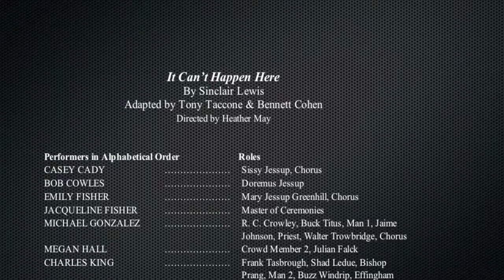It Can't Happen Here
By Sinclair Lewis
Adapted by Tony Taccone & Bennett Cohen
Directed by Heather May

Performers in Alphabetical Order Roles
CASEY CADY Sissy Jessup, Chorus
BOB COWLES Doremus Jessup
EMILY FISHER Mary Jessup Greenhill, Chorus
JACQUELINE FISHER Master of Ceremonies
MICHAEL GONZALEZ R. C. Crowley, Buck Titus, Man 1, Jaime Johnson, Priest, Walter Trowbridge, Chorus
MEGAN HALL Crowd Member 2, Julian Falck
CHARLES KING Frank Tasbrough, Shad Ledue, Bishop Prang, Man 2, Buzz Windrip, Effingham Swan, Second Minute Man, Chorus
NATALIE KNOTT Lorinda Pike, Chorus
DEWAYNE LUCAS Dr. Fowler Greenhill, Chorus
CLARE MCCORMICK David Greenhill, Man 3, Doctor, Guard, Chorus
JENNIFER MITCHELL Emma Jessup, Aide, Chorus
JOANNE SARACINO Crowd Member 1, Woman 1, Karl Pascal, First Minute Man, Chorus
ALESSIO SUMMERFIELD Philip Jessup, Man 4, Chorus
FEMKE VAN HOUT Stage Directions
KELLY WALKER Radio Announcer, Man 5, Emcee, John Pollikop, Announcement Voice, Chorus
CHRIS WOODWORTH Adelaide Tarr Gimmitch, Woman 2, Heckler, Dimick, Sergeant, Farmer, Chorus

It Can’t Happen Here is based on the 1935 novel written by Sinclair Lewis and adapted into a play for the Federal Theatre Project, which opened productions on the same night at theatres across the country in 1936. To commemorate the 80th anniversary of those productions, regional theatres, universities, and communities across the country are reading the new adaptation by Berkeley Repertory Theatre’s Artistic Director Tony Taccone and screenwriter Bennett S. Cohen. Information about the national initiative is available

A Nationwide Reading is made possible thanks to the generous support of Barbara and Rodgin Cohen and Orin Kramer and is presented in cooperation with the Sinclair Lewis Estate.

Special Thanks for the HWS Theatre production go to: Bill Burd, HWS Music Department, and the HWS Office of Communications.